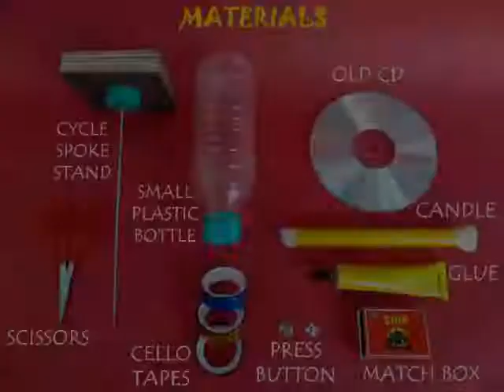CD FAN - KANNADA - Make a fan from an old CD!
Make a spinning fan from an old CD. First mark and cut 16 equal sectors in the CD. The break alternate petals so that just 8 petals remain. Heat the base of each petal under a candle flame and then give it a twist to make blades. Perch the CD-Fan on a bicycle spoke and see it spin under a ceiling fan.
This work was supported by IUCAA and Tata Trust. This film was made by Ashok Rupner TATA Trust: Education is one of the key focus areas for Tata Trusts, aiming towards enabling access of quality education to the underprivileged population in India. To facilitate quality in teaching and learning of Science education through workshops, capacity building and resource creation, Tata Trusts have been supporting Muktangan Vigyan Shodhika (MVS), IUCAA's Children’s Science Centre, since inception. To know more about other initiatives of Tata Trusts, please